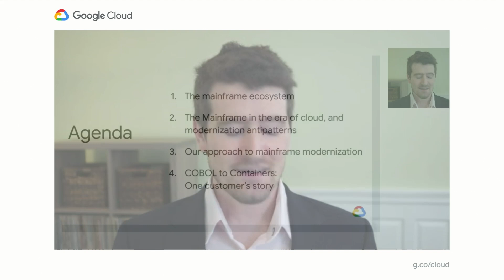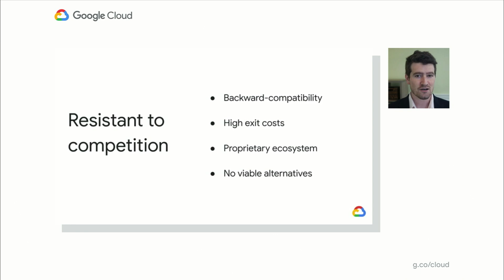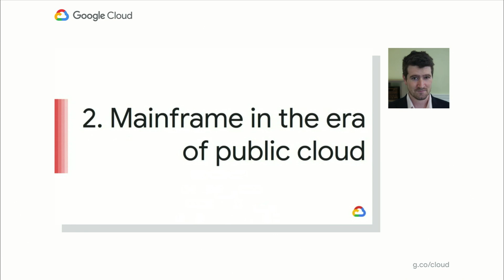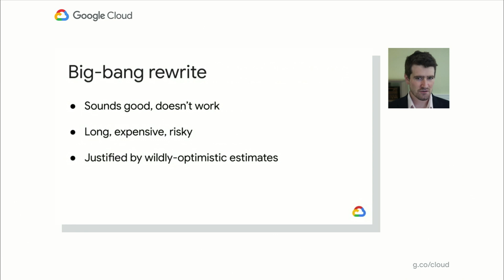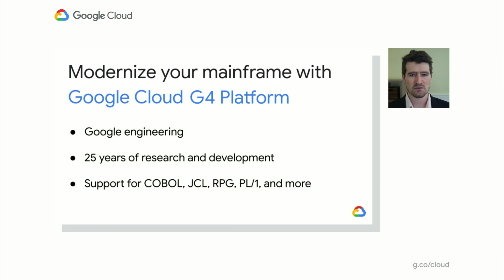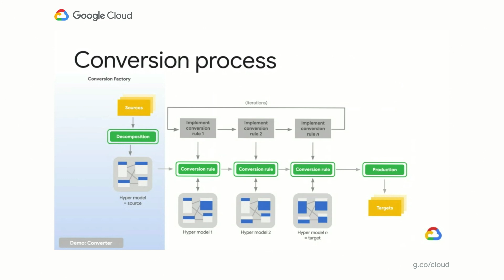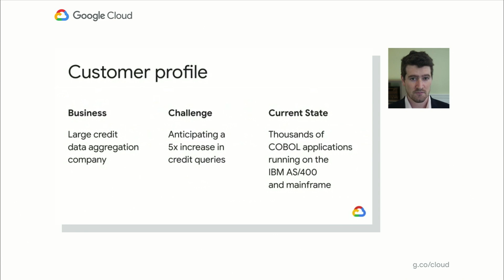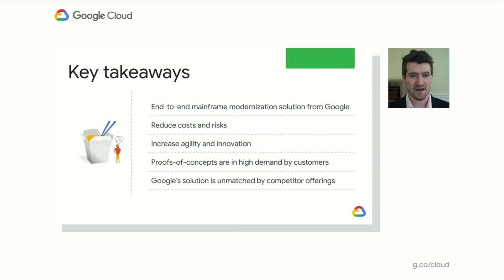Mainframe modernization: Accelerating legacy transformation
Mainframe powers much of global commerce and for decades—with its proprietary platform and legendary lock-in—was resistant to effective competition. Even years after most organizations began adopting public cloud, migrating off the mainframe remains too complex for many organizations to undertake.

Google Cloud brings a unique, automated approach to modernization enabling customers to go from mainframe to containers. This session talks through the challenges of modernizing mainframe and the key technical aspects of this solution that make it possible.

Speaker: Travis Webb

APP107

event: Google Cloud Next 2020; re_ty: Publish; product: Cloud - Containers - Google Kubernetes Engine (GKE); fullname: Travis Webb;